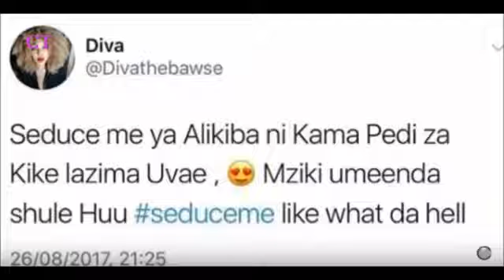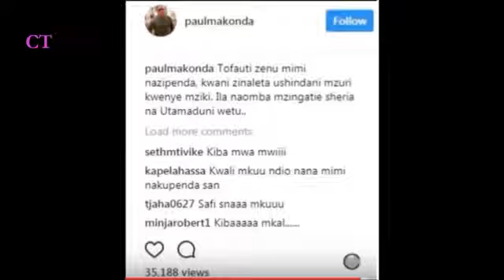ANGALIA MASTAA WALIVYODATA NA SEDUCE ME YA ALIKIBA